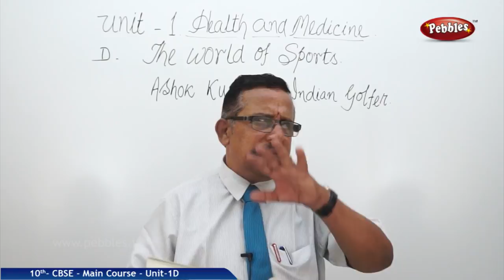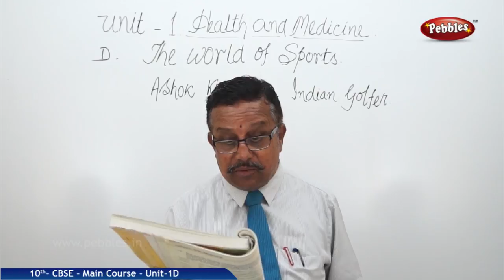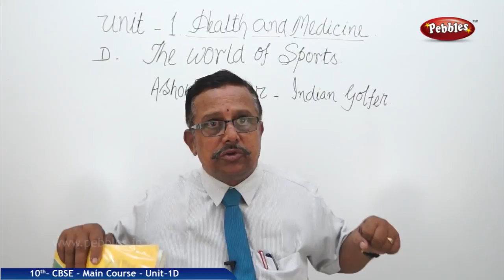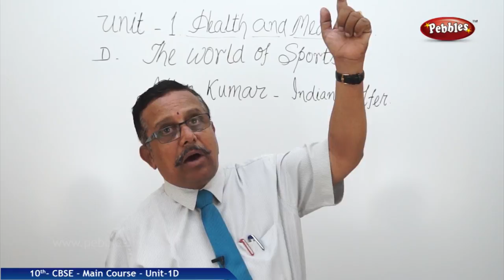The world of sports-2 : English- Main Course Book | CBSE Class 10